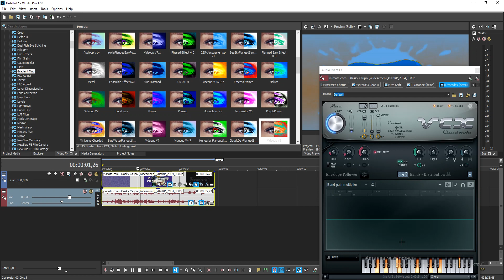How To Make Videoup V3.1063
Audio:
ExpressFX Chorus-Wacky 4+D U H
Pitch Shift - -4
IL Vocodex 1 - Autovocoding
IL Vocodex 2 - Shown in this video